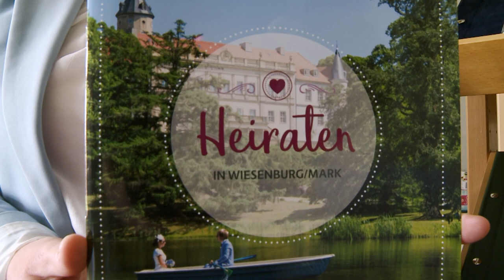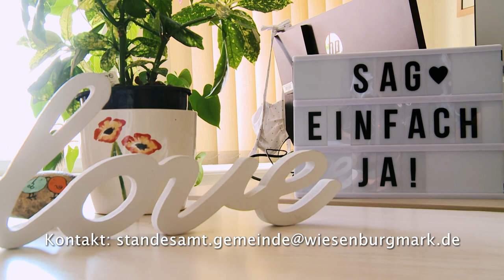Heiraten in Wiesenburg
Wenn Sie sich eine romantische Location für Ihren großen Tag wünschen, ist der Schlosspark Wiesenburg genau das Richtige für Sie!